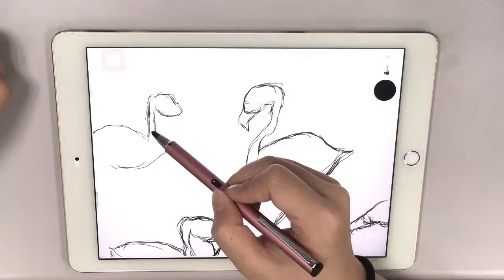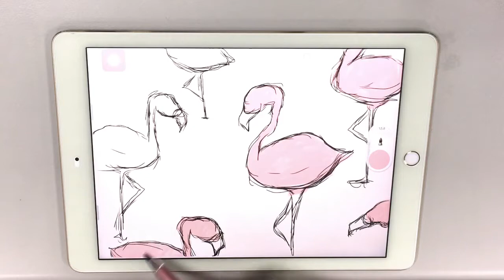ibiOPEN - Sense Plus Sketchbook section2